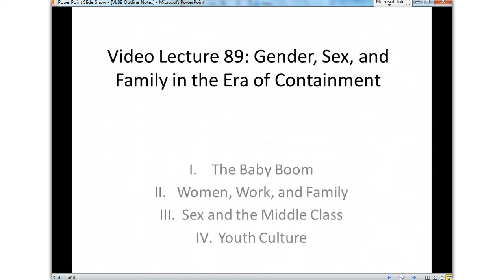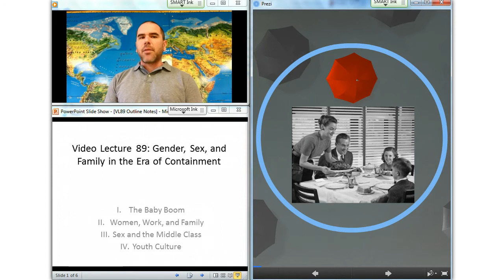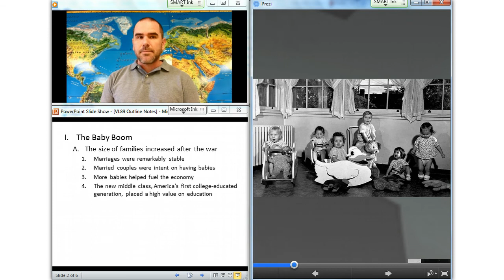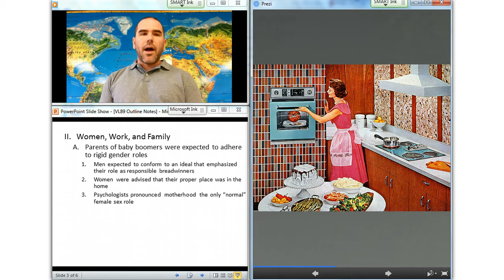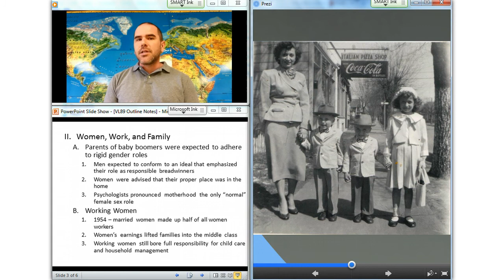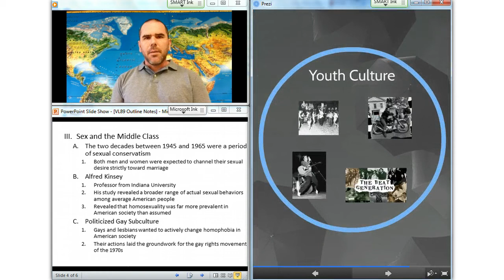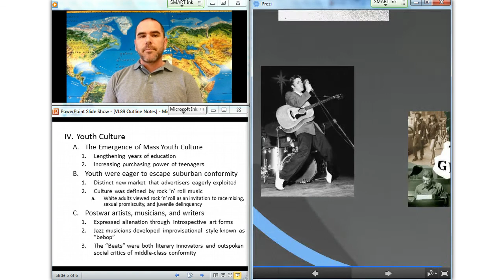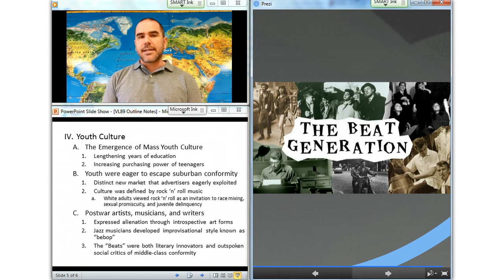Video Lecture 89: Gender, Family in the Era of Containment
Gender, Family in the Era of Containment:  The Baby Boom, Women, Work, and Family, Youth Culture